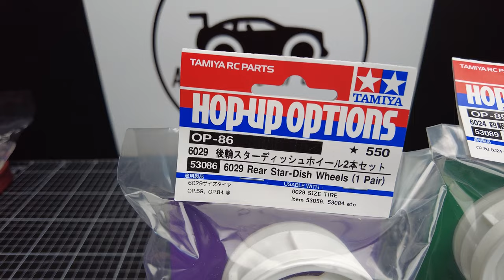How to dye RC parts!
A quick video where I dye some RC parts with mixed results!
All-Purpose Concentrated Dye Powder
Tamiya Front Star Dish Wheels 53089
Tamiya Rear Star Dish Wheels 53086
My Gear :
Canon Eos R
Canon 35mm
Canon 35mm EF
Canon 16-35mm
Canon 24-105mm
Canon 70-200mm
Studio Lights
Pocket Camera - DJI Osmo Pocket 2
Drone - DJI Mini 2
Tripod - Manfrotto 290 Xtra
Camera Bag - Lowepro 150AW